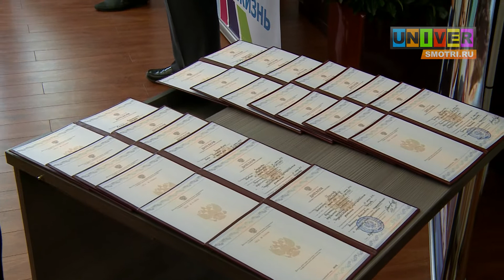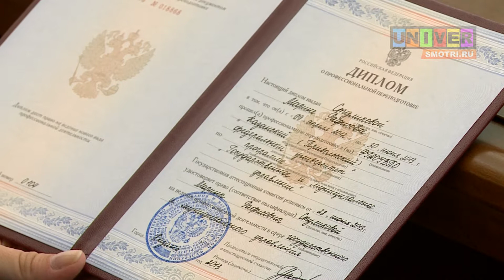На ступень выше. В КФУ вручили дипломы госслужащим Татарстана